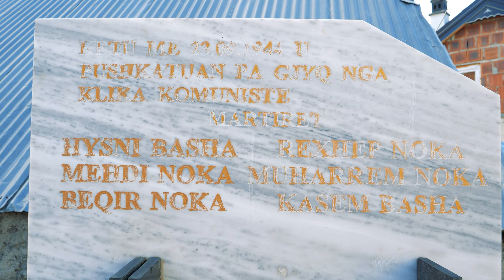Hysen Dida & Rexhep Kovaci & Ferid Dida - Këngë për Dëshmorin e demokracis Muharrem Zenel Noka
Teksti: Abedin Noka
Orkestrimi: Sami Hoxha
Video: Domi  Prroduction